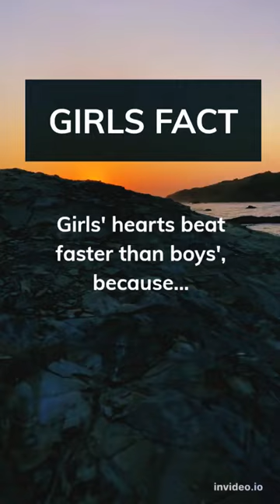Is this true for the girls you know? Let me know in the comments 👇🏻